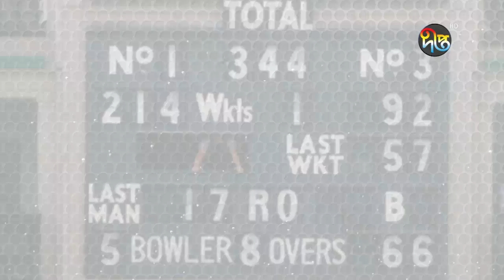Deepto Talk Show: বাংলাদেশ ক্রিকেটে 'গর্ডন গ্রিনিজ'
Talk Show: স্পোর্টস উইকেন্ড
On-air: ৬ সেপ্টেম্বর, ২০১৮
Topic: বাংলাদেশ ক্রিকেটে 'গর্ডন গ্রিনিজ'
Host: অঘোর মন্ডল

Guests:
১. গর্ডন গ্রিনিজ
সাবেক কোচ, বাংলাদেশ ক্রিকেট দল

Deepto's Talk Shows cover significant issues of the day as well as topics spanning politics, culture, entertainment, human interest, and more.

Deepto TV address:
7/A/GA Tejgaon Industrial Area, Dhaka 1208, BANGLADESH

*** COPYRIGHT WARNING ***